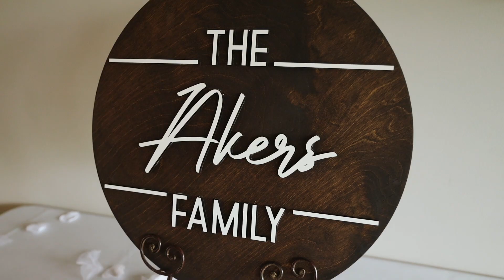Savannah + Brady Wedding Video Trailer at Lighthouse Knoxville | Maypop Media